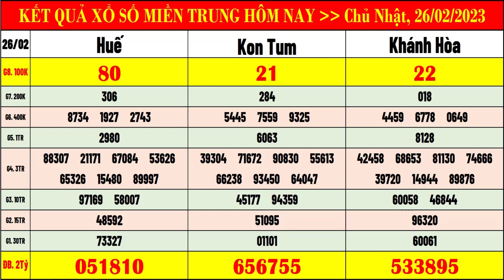kết quả xổ số miền trung hôm nay ngày 26/2/2023 | xsmt: xs kon tum, xs khánh hòa, xs huế